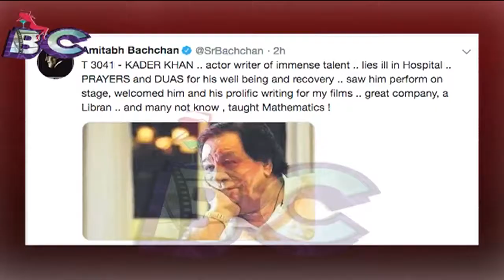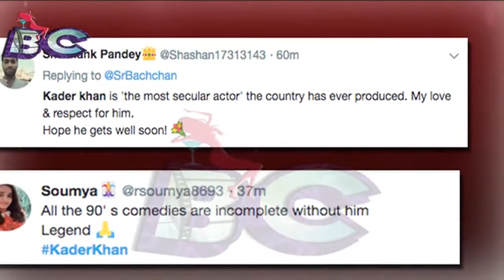Legendary Actor Kader Khan is CRITICAL Health Updates